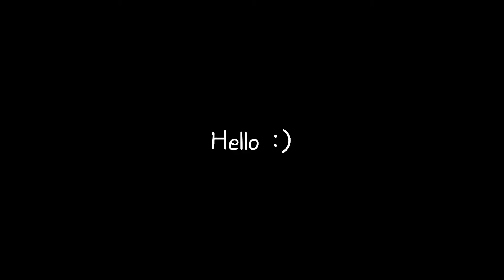주말은 돼지런스 (금복브이로그: 돈까스,볼로네제파스타,방어회,소라숙회,딸기,두부김치,네스프레소커피,버츄오플러스,고양이자매,고양이일상)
안녕하세요 !
이번 주말도 맛있는 음식들을 먹으면서 집콕했숩니다.
모두 행복하고 안전한 크리스마스보내세요!
MERRY CHRISTMAS :)